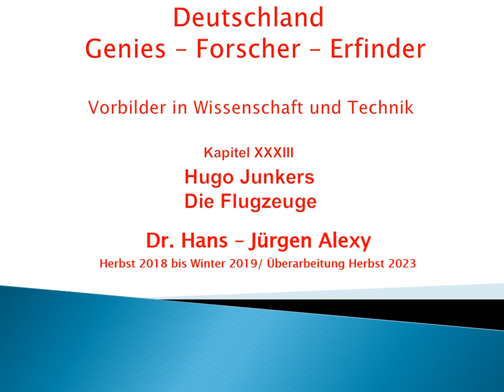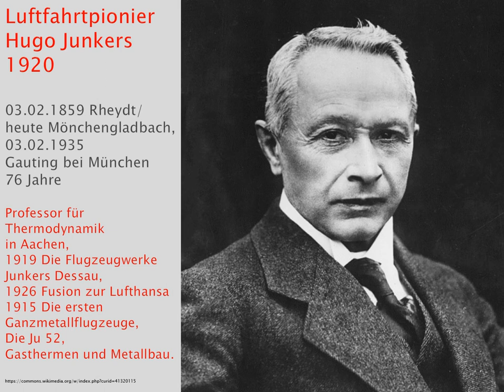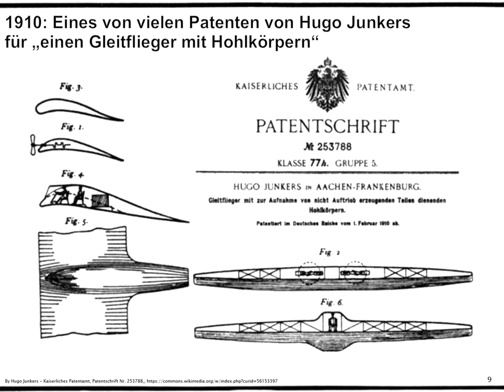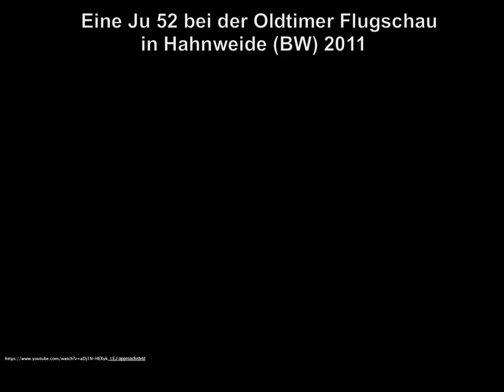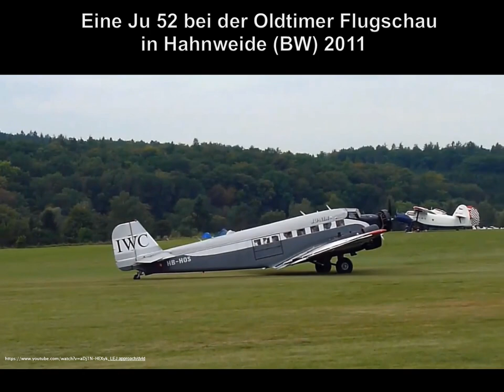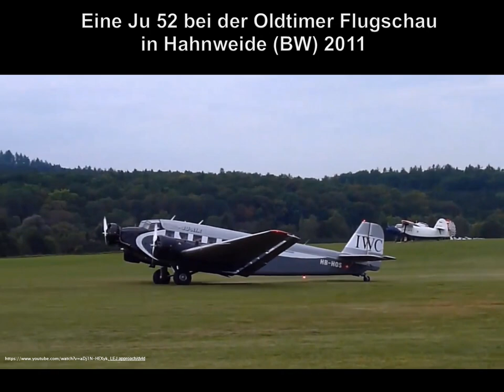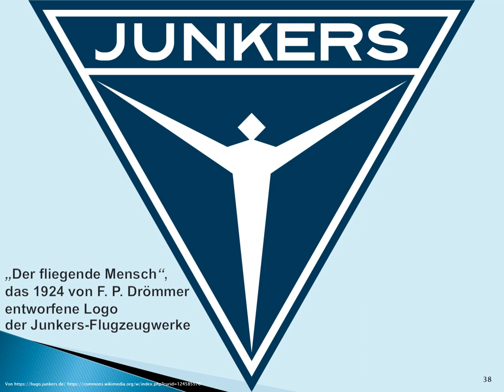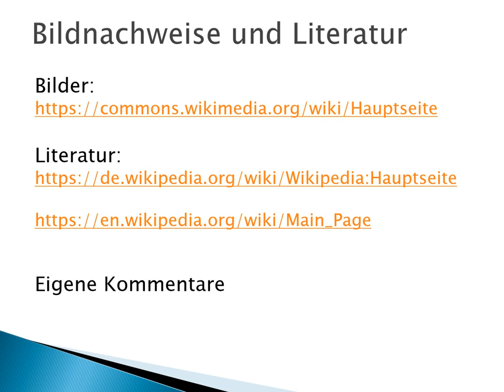Deutschland - Genies - Forscher - Erfinder: Kapitel 33 - Hugo Junkers - Die Flugzeuge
mehr als 60 vorbildliche deutsche Naturwissenschaftler,
Dieses Kapitel zeigt die Biografie von Hugo Junkers
und die Entwicklung der Metall - Flugzeuge.